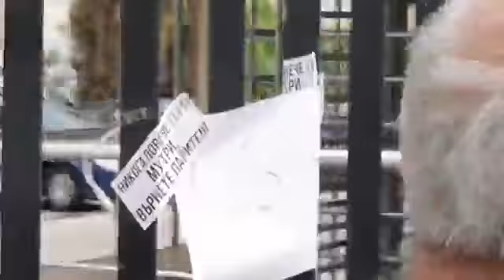Граждани протестират пред ДАНС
Граждани се събраха на организиран протест пред ДАНС, блокирайки движението. Източник на видеото: Системата ни убива, Фейсбук